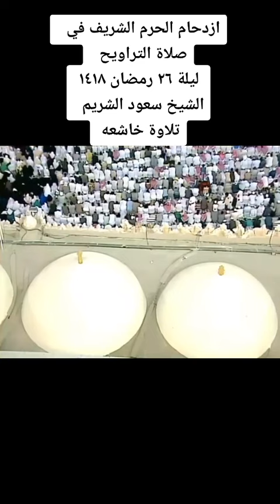تلاوة خاشعة القارئ الشيخ سعود الشريم